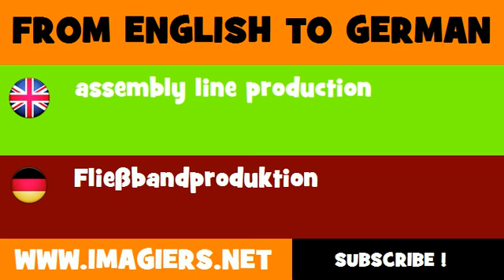DEUTSCH ENGLISCH = Fließbandproduktion